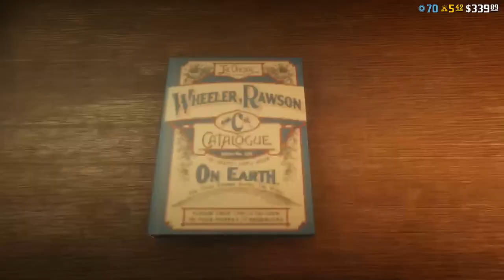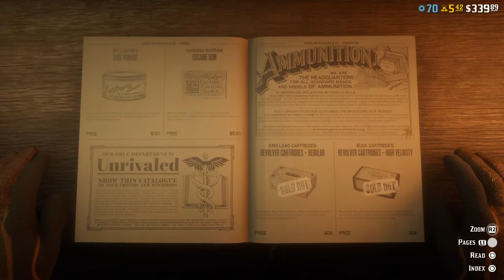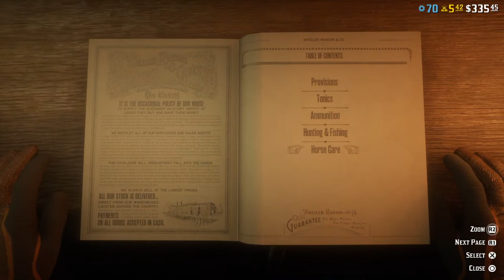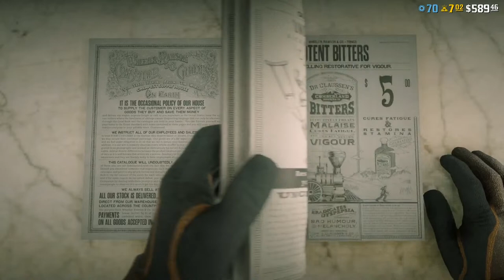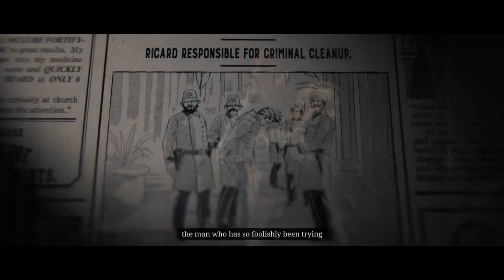Reddeadonline con la banda asere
Leveleando